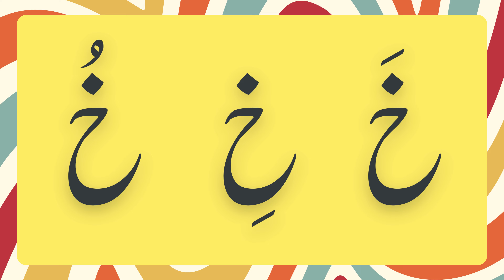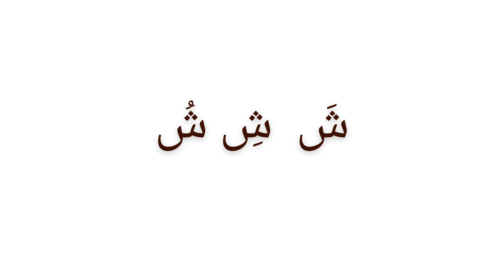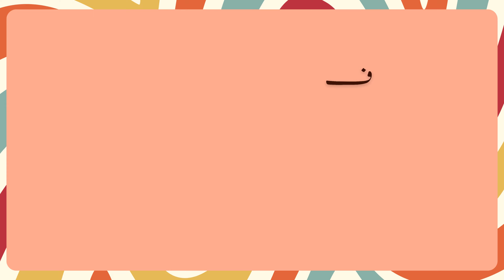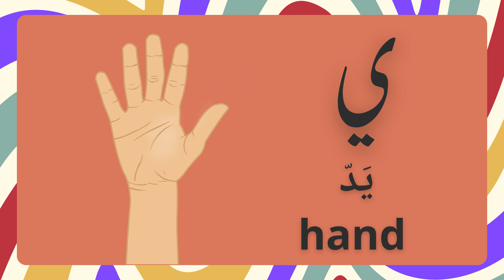Kids Learning Series Episode 2 | Learn Arabic Alphabets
Join us on an exciting educational journey with our brand-new series designed especially for kids! In this second episode, we introduce your little ones to the world of the Arabic Alphabet. Learning the Arabic Alphabet is a fun and essential skill for kids, and our engaging videos make it easy and enjoyable.